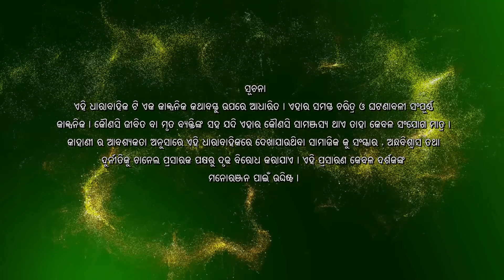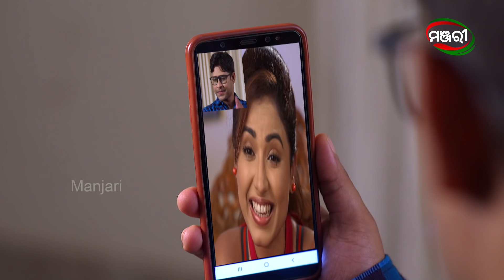Nananda Putuli | Episode 193 | 19th April 2021 | ManjariTV | Odisha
Cast :
Biswadeep Das, Cookies Swain, Puspa Panda, Shelly Mishra, Prativa Behera, Bhabesh, Pupul Bhuyan, Purnendu Dutta, Bandana Mohapatra, Gopal

Credits :
Director - Banamali Rana
Production House - Silvertone Entertainment
Story & Screenplay - Abhijit Shende
Lyrics & Dialogues - Dr. Nirmal Nayak
Title Music - Ratikant Satpathy
Director of Photography – Amaresh Swain
Chief Asst. Director – Deepak
Asst. Director – Sushanta
Editor – Rajesh Kumar Nayak
Asst. Editor – Manjit Choudhury
Art Director – Niabarana Sarangi
Costume – Rabichandra Patra
Sound Recordist – Bikash Kumar sahoo
Makeup – Santanu
Hairdresser - Priyanka Paitala